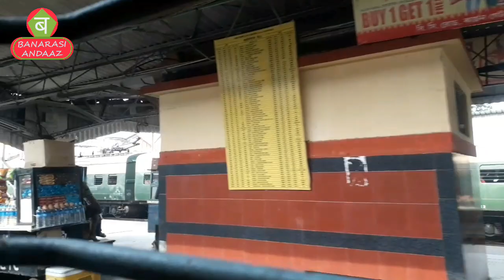BARDDHAMAN JUNCTION , West Bangal Best station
Hello friends this us Kishan and your are watching your favourite you tube channel Banarasi Andaaz. Friends today i being to west bangal best railway station that is known as BRADDHMAN JUNCTION. Indian railway always appreciate this railway station due to cleaning. Indian railway is one of the blogger railway network in the world.
In West bangal Howrah junction is also one of the blogger railway station of eastern India railways.
Vibhuti Express